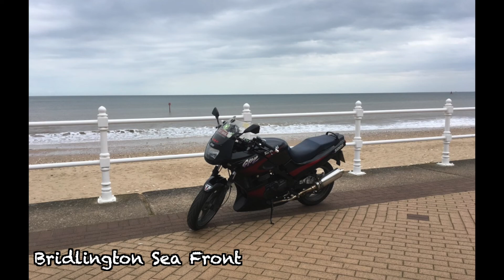Raven Hits 70k Miles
My trusty GPZ 500, Raven hits 70,000 miles.  I intended this video to be a bit longer but my camera battery died, so instead I have included a slideshow of some of my favorite photos over the past 7 years of ownership.

Bikes:
2015 Triumph Tiger 800
2000 Kawasaki GPZ 500 S
2007 Derbi Senda City Cross 125
2019 Honda CBR 500R (Mrs480)

Helmet Camera: Sony FDR-X3000